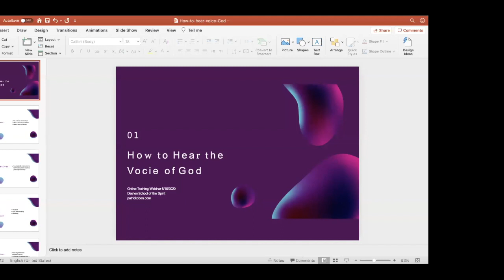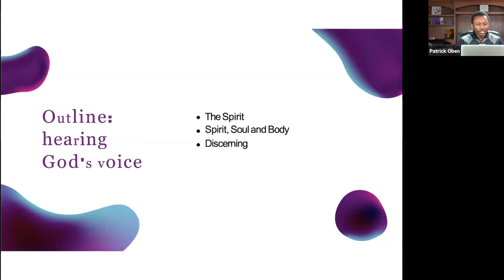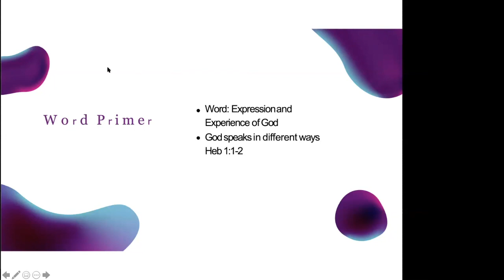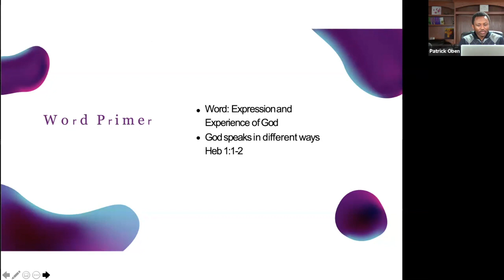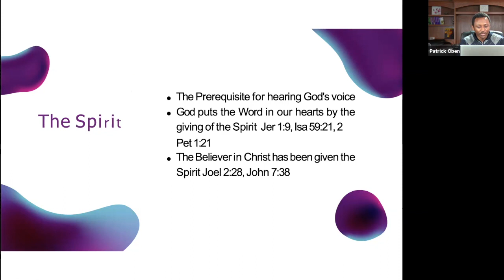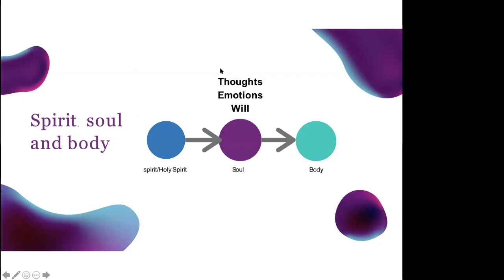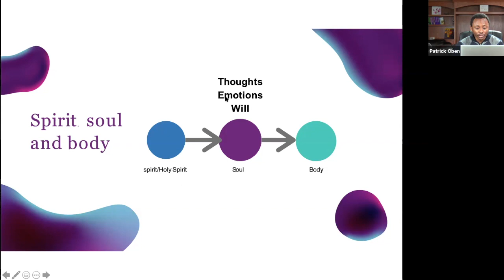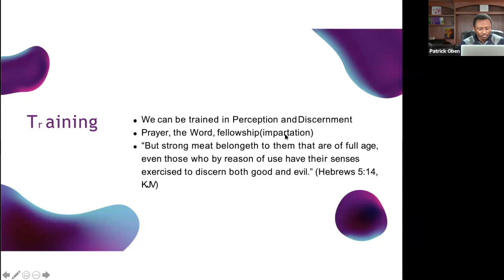Hearing the Voice of God : Training Webinar session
This Webinar will show you in a very practical way how to hear God's voice in your heart.